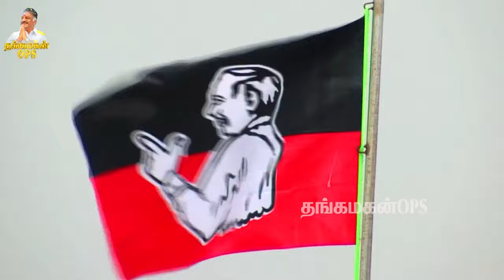இரட்டை இலைக்கே இந்த நிலைமையா..?தொண்டர்கள் அதிர்ச்சி..